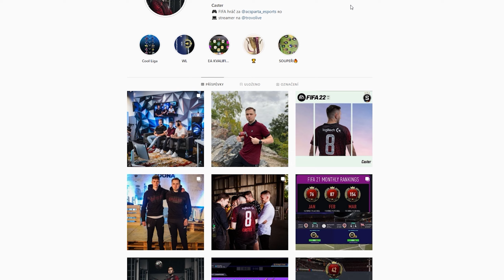NOVÉ TAKTIKY S KTERÝMI JSEM JEŠTĚ NEPROHRÁL🔥|FIFA 22 ULTIMATE TEAM